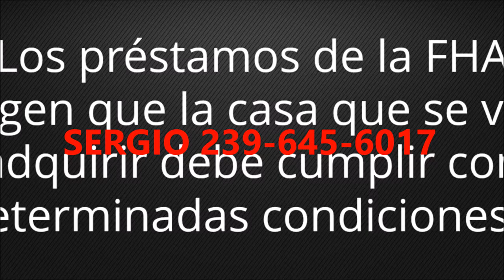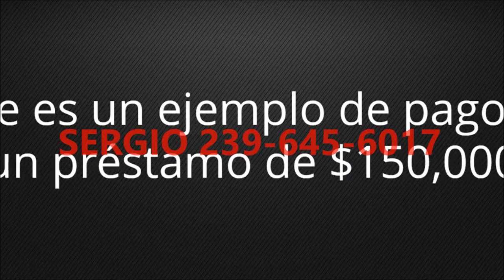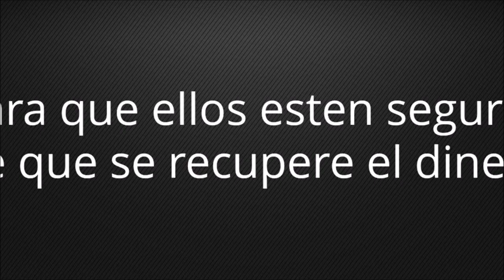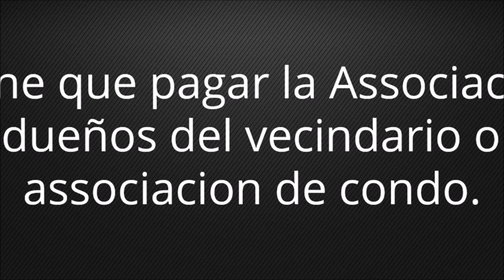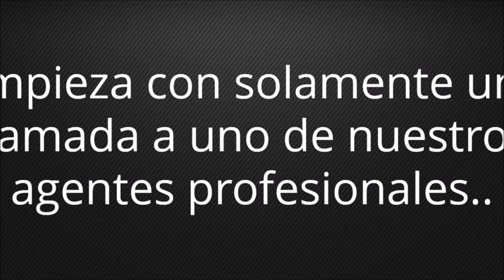VENTA, COMPRA DE CASAS.APTOS,LOTES, REMATES DE BANCOS,FINANCIADAS.FLORIDA